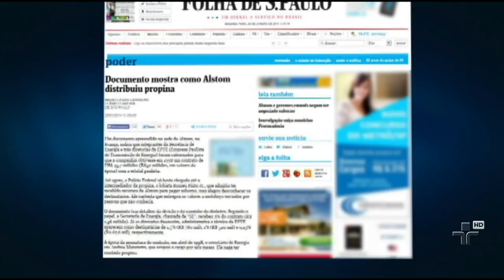Austom é envolvida em suborno na venda de equipamentos para usina hidelétrica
A empresa Francesa foi envolvida em mais um escandalo de pagamento de propinas no Brasil.
Auditoria interna da companhia confirma o pagamento de R$ 6 milhões em suborno na venda de equipamentos para a usina hidrelétrica de Itá, em Santa Catarina.